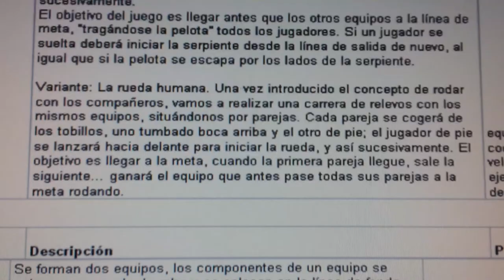20140428 082729 Juegos Motores